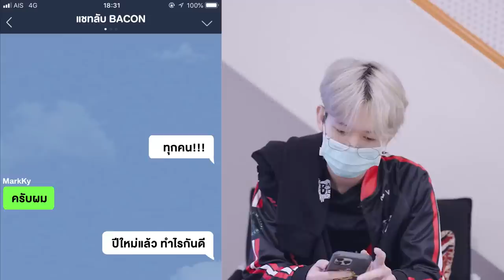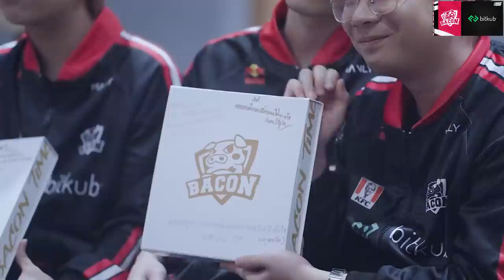อิ่มเอมหัวใจ (ของขวัญสุดเซอร์ไพรส์แฟนคลับ) ส่งรักจากใจ Bacon Time : หมูติดFUN EP.4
หมูติดFUN วันนี้!!! เราจะเราจะพา Player เบคอนไทม์เตรียมมาเซอร์ไพรส์แฟนคลับ
ตอบแทนความรักที่คอย Support พวกเรา มาตลอด
บอกเลยแฟนคลับผู้โชคดีจะต้องรู้สึกดีไปตลอดทั้งปีแน่นอน
จะรู้สึกดีจนจิกหมอนขนาดไหน ไปชมพร้อมๆกันเลย

พร้อมให้เป็นเจ้าของแล้ว  Nice to eat you collection